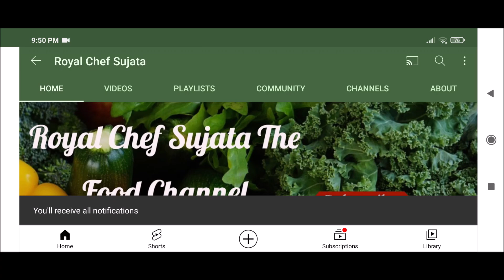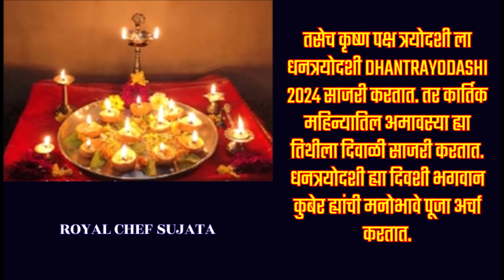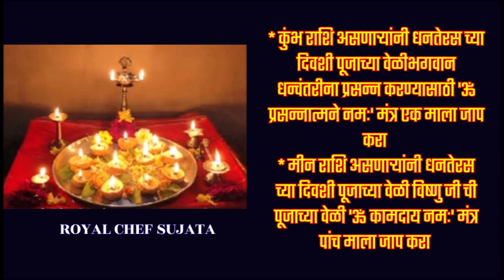धनत्रयोदशी 2024 राशीनुसार मंत्र जाप करा पैशाच्या सर्व समस्या होतील दूर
Dhantrayodashi 2024  Lakshmi Prapti Mantra As Per Zodiac Sign In Marathi
सनातन धर्मामध्ये कार्तिक महिन्याचे विशेष महत्व आहे. कार्तिक महिन्यातील शुक्ल पक्ष द्वादशी तिथीला भगवान विष्णु व माता तुळशी हे विवाह बंधानात बांधले गेले होते. म्हणूनच कार्तिक महिन्यात तुलसी विवाह साजरा केला जातो. तसेच कृष्ण पक्ष त्रयोदशी ला धनत्रयोदशी Dhantrayodashi 2024 साजरी करतात. तर कार्तिक महिन्यातिल अमावस्या ह्या तिथीला दिवाळी साजरी करतात. धनत्रयोदशी ह्या दिवशी भगवान कुबेर ह्यांची मनोभावे पूजा अर्चा करतात.
पंचांग नुसार 29 ऑक्टोबर 2024 मंगळवार कार्तिक महिन्यातील कृष्ण पक्ष त्रयोदशी ह्या दिवशी धनत्रयोदशी आहे.
आपल्याला भगवान धन्वंतरी ह्याची कृपा मिळण्यासाठी भक्ति भावाने पूजा अर्चा करून आपल्या राशीनुसार मंत्र देलेला आहे तो जरूर म्हणा.